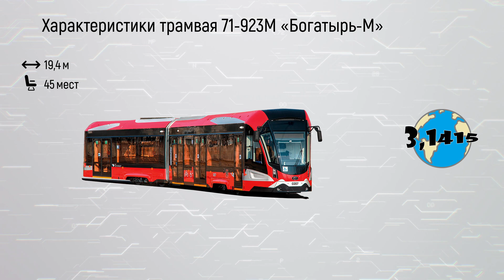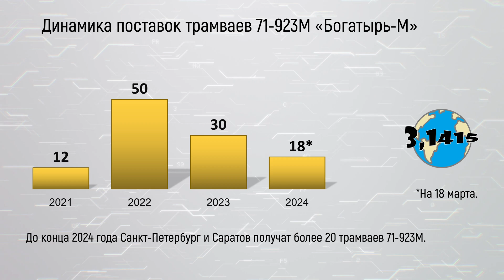Трамвай 71-923М «Богатырь-М» | Развитие городского электротранспорта 2024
Трамвай 71-923М «Богатырь-М» - это российский полностью низкопольный двухсекционный трамвай компании "ПК Транспортные Системы". "Богатырь-М" – это модернизированная версия трамвайного вагона 71-923 "Богатырь". "Богатырь-М" – это идеальное решение для современных городов со средним пассажиропотоком. В его основе - уникальная низкопольная, поворотная, эластичная тележка собственной разработки и производства.

В этом видео:
00:00 начало
00:17 характеристики
01:01 контракты
01:15 заводы
01:40 динамика поставок
01:59 география поставок
02:18 это интересно

Ссылки
Характеристики: